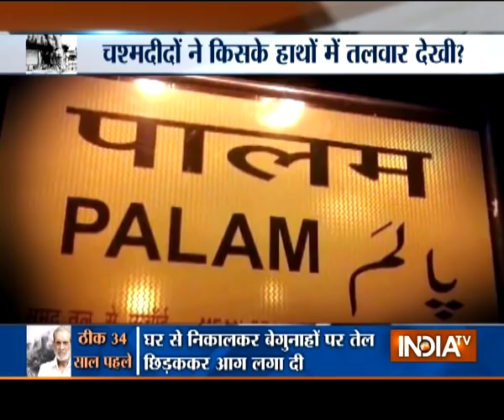Special show on Congress leader Sajjan Kumar sentenced to life imprisonment in 1984 anti-Sikh riot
Special show on Congress leader Sajjan Kumar sentenced to life imprisonment in 1984 anti-Sikh riot case.